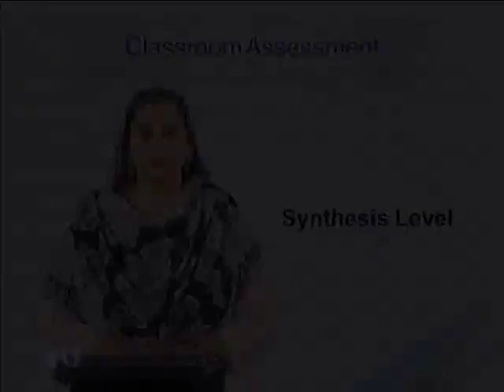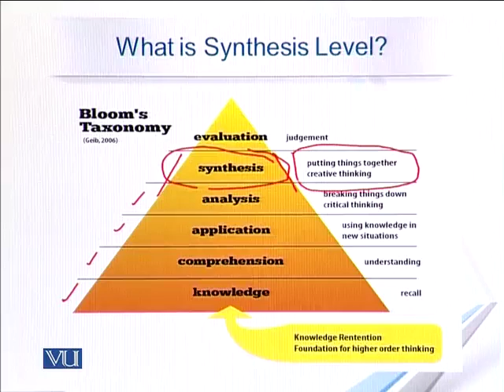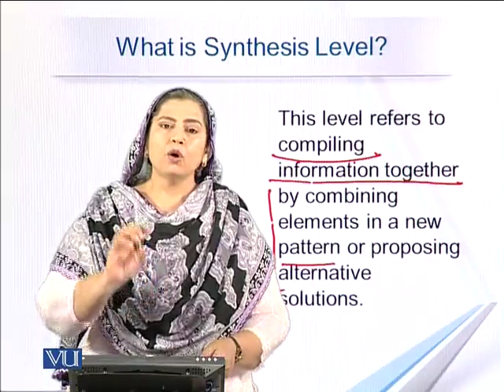EDU404_Topic127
EDU404 - Classroom Testing and Assessment